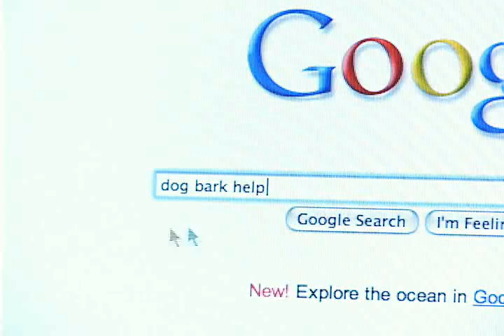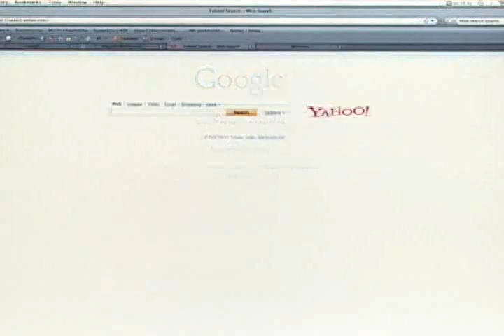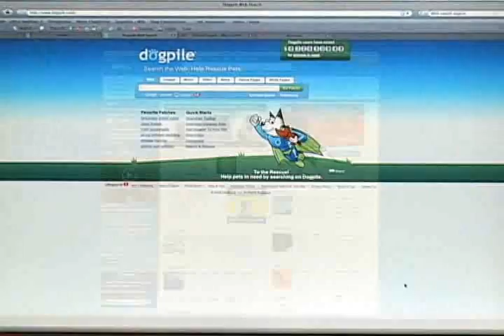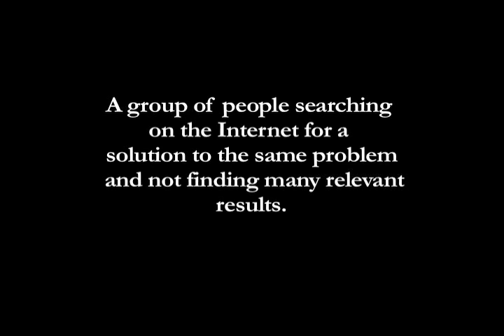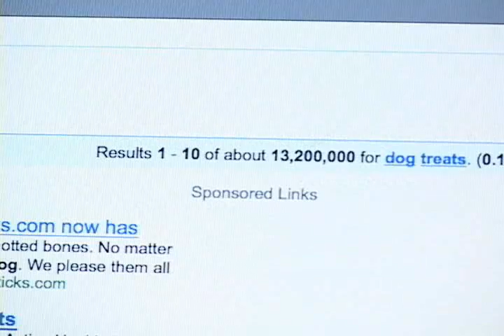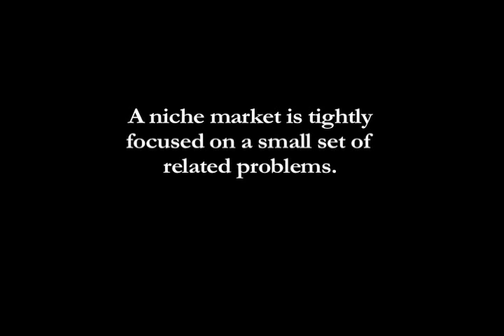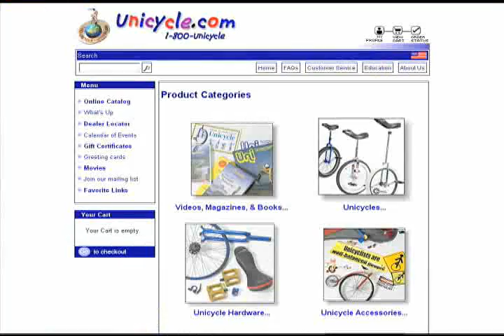How Search Engines Work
This is the first in a series of comprehensive training videos created by The Internet marketing Center exclusively for the extremely poular Insider Secrets Course, now available fully